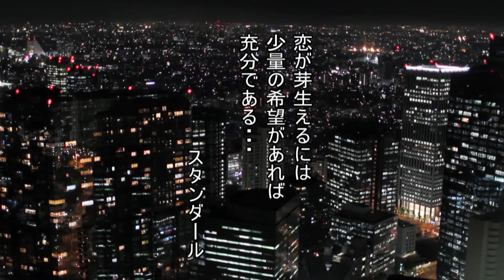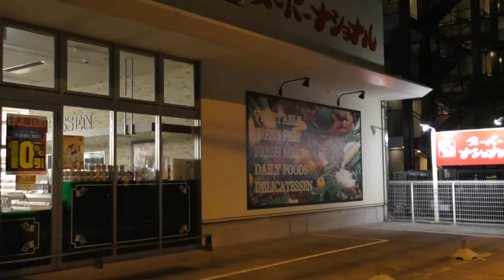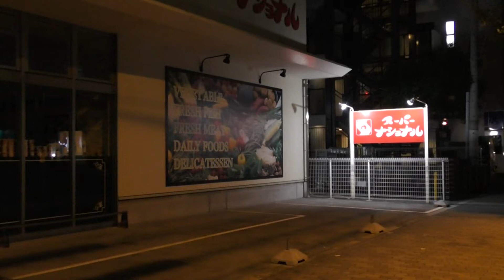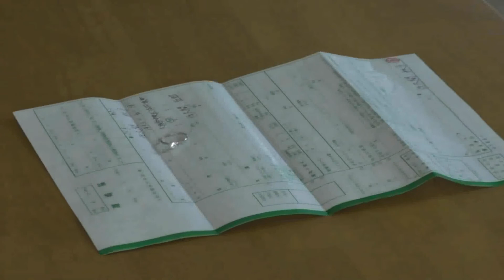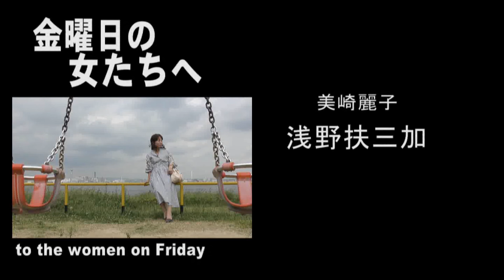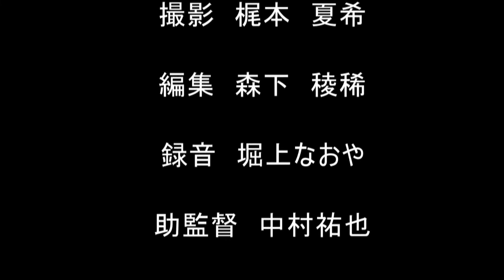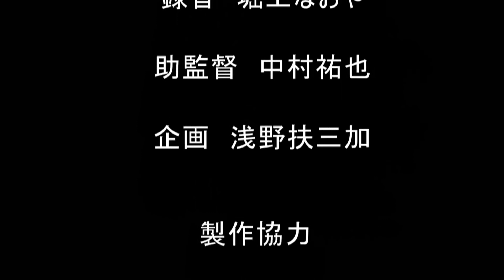第２話「妻たちの怒り」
主演：浅野扶三加（舟喜文香）
村上麗奈　金子るみ　穂波みさ　林千夏（白勢千夏）
森下稜稀　梶本夏希　中村祐也　堀上なおや　宮識莉来
岡田美咲
脚本・監督　豊田博臣